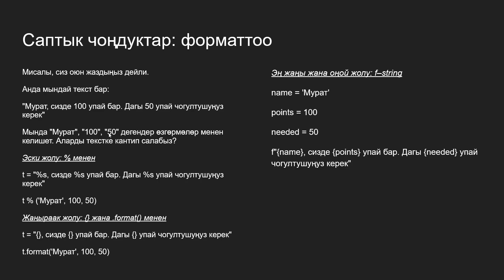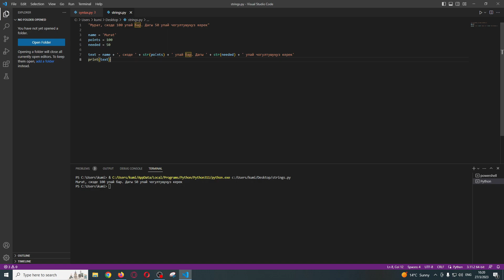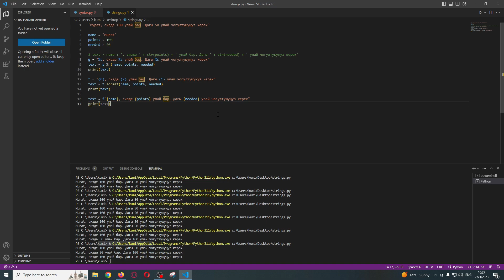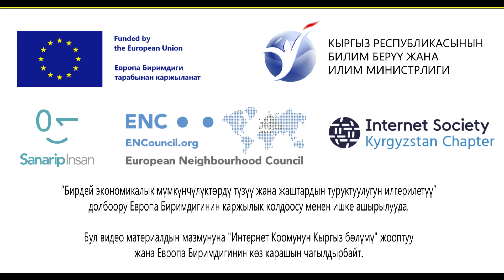16. Саптык чоңдуктар: форматтоо